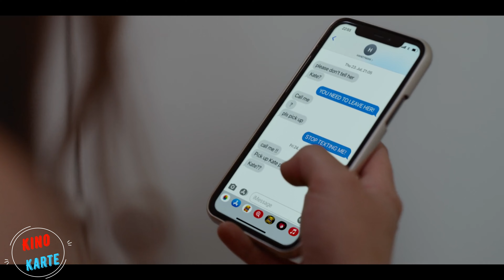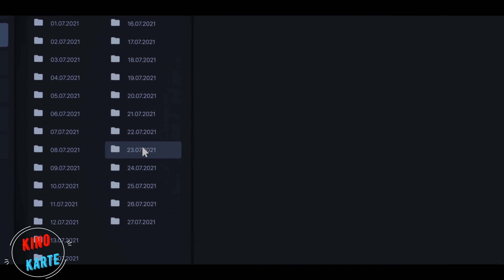Nachdem sie das Telefon einer toten Freundin entsperrt hatte, wurde sie der erste Verdächtige. 4K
Eine kurze Nacherzählung des Films: __________
Originaltitel: The Weekend Away (2022)

Die Haupthandlung: ______________________